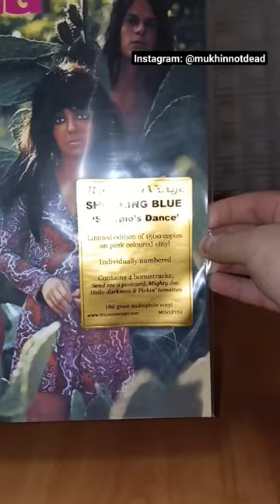Shocking Blue - Scorpio's Dance 1971 (2021 reissue)vinyl